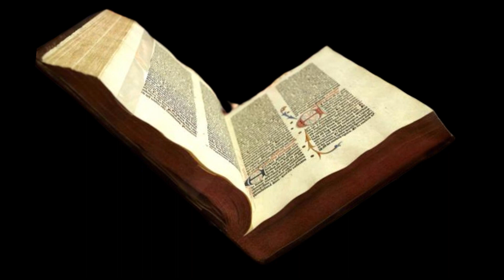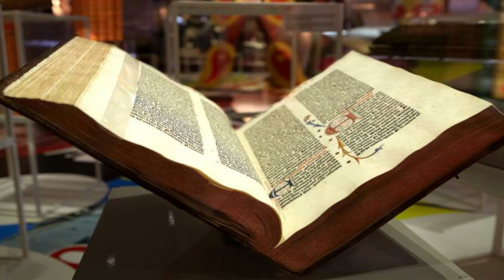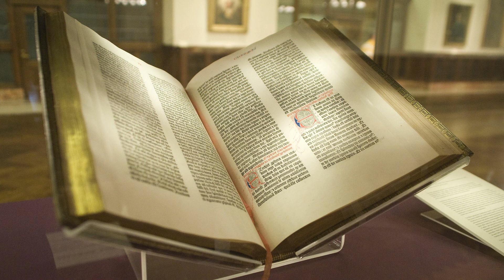"El Plan de Dios para la Prosperidad: Lecciones Financieras de la Biblia"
Sigue la cuenta de instagram